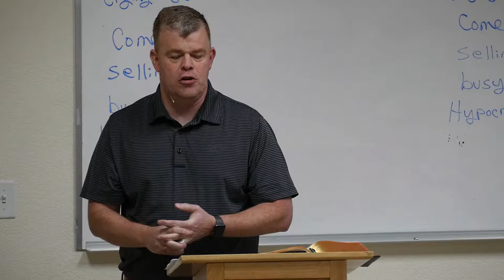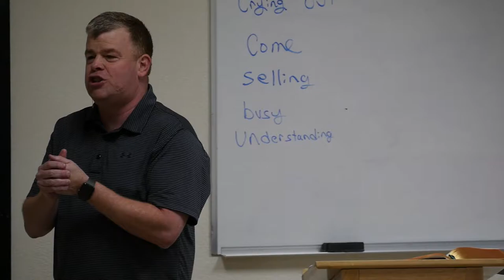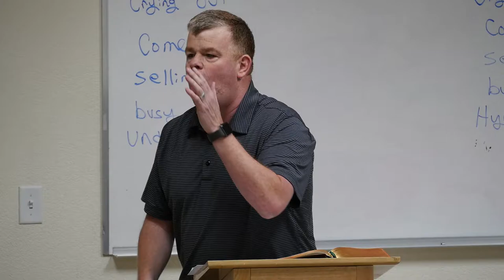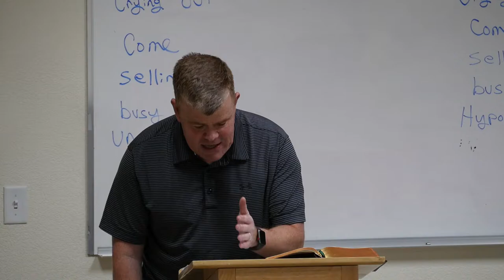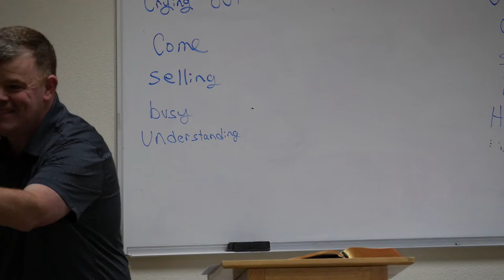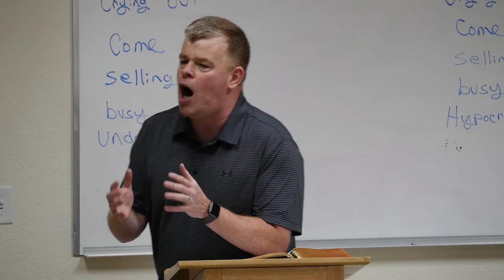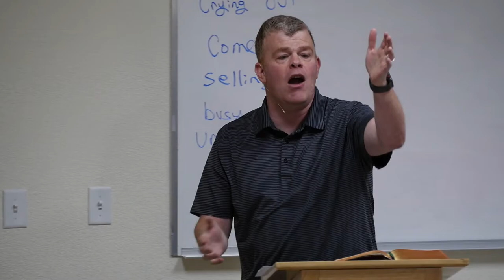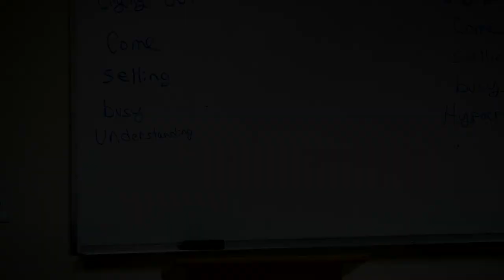Our Highest Calling - Josh Scott